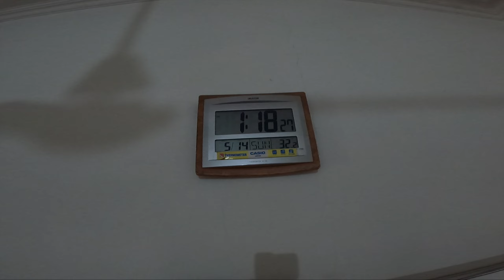School Bunk part-2 | Caught By Parents!😭